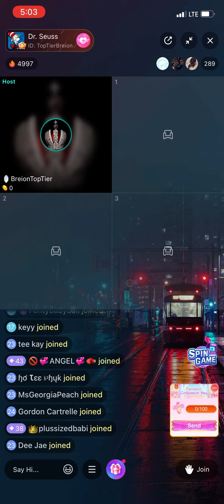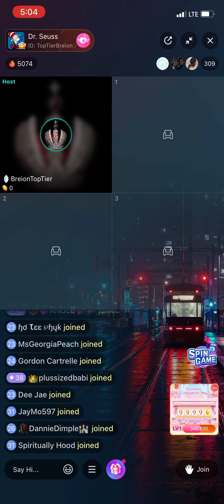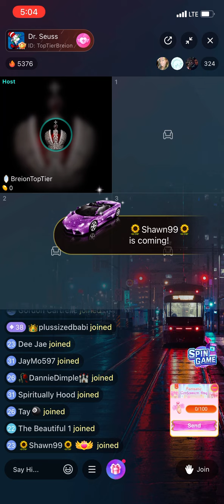BIGO TEA : BREION TOPTIER SAID MC SHAKIE AN LIT BABY HAD A REAL RELATIONSHIP ! IT WASNT A STORYLINE